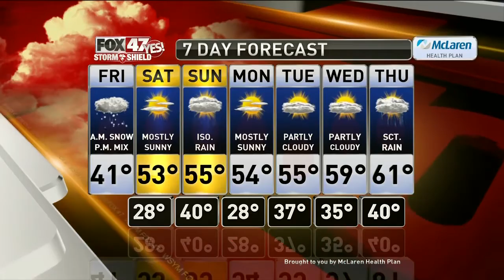Claire's Forecast 4-17